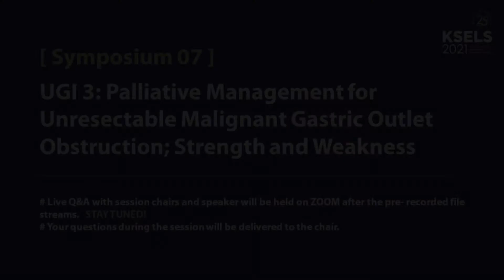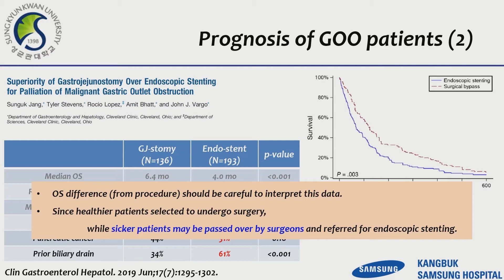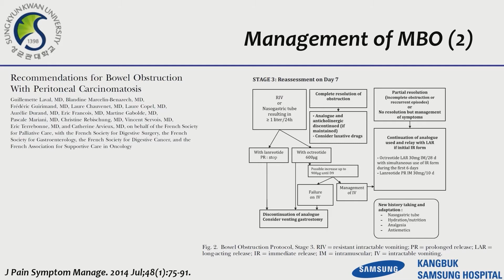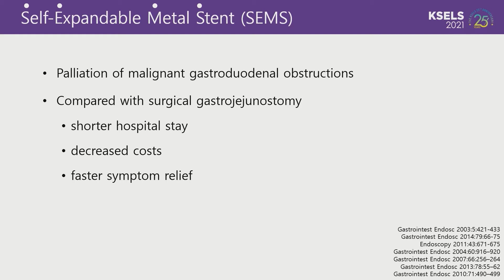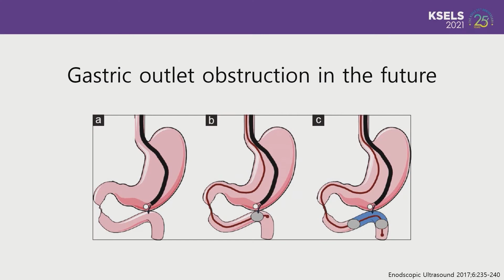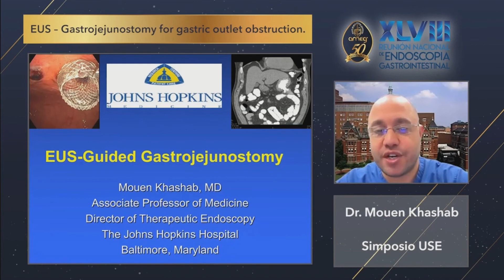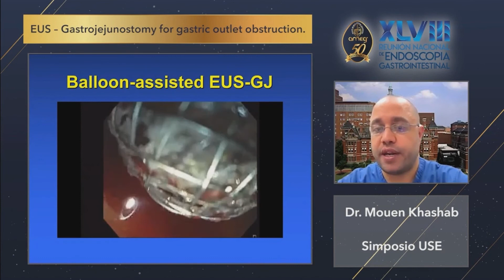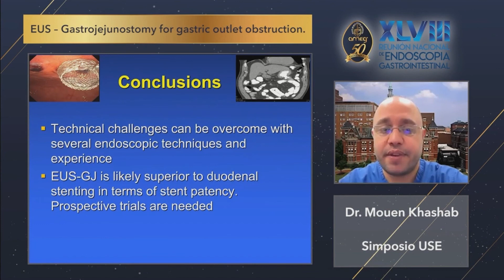[Symposium 07] UGI 3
Chairs
Sang-Ho Jeong (Gyeongsang National University College of Medicine, Korea)
Jae Seok Min (Dongnam Institute of Radiological & Medical Sciences, Korea)

Speakers
Oncologic Outcomes of Treatment for Malignant Gastric Outlet Obstruction
Dong-Hoe Koo (Sungkyunkwan University School of Medicine, Korea)

Endoscopic Stent Insertion
Do Hoon Kim (University of Ulsan College of Medicine, Korea)

Endoscopic Gastro-enterostomy
Mouen Khashab (Johns Hopkins Hospital, USA)